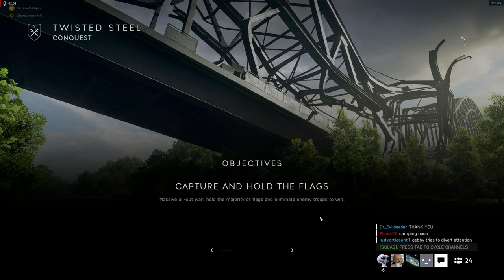2K60 BFV 6-0 win return to the game after crashing